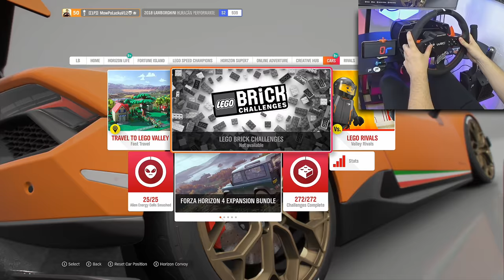Forza Horizon 4 na STEAM! Co już wiemy?